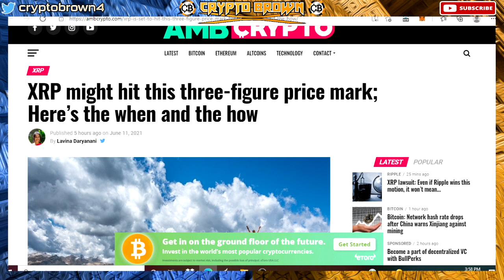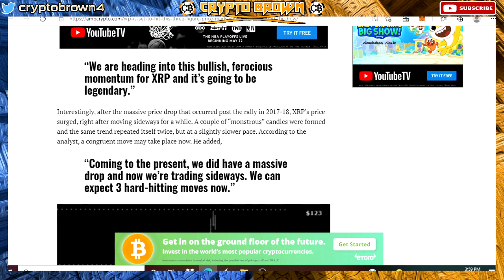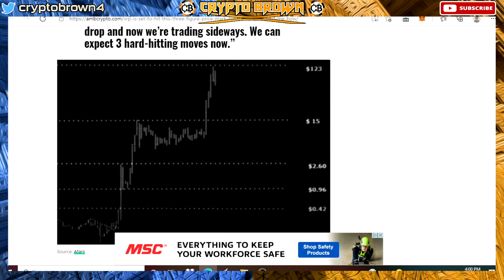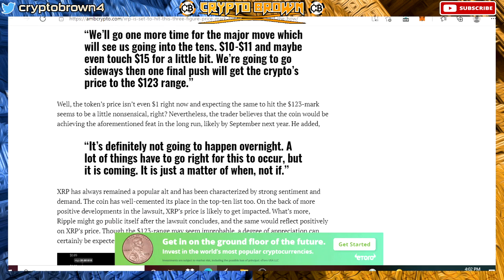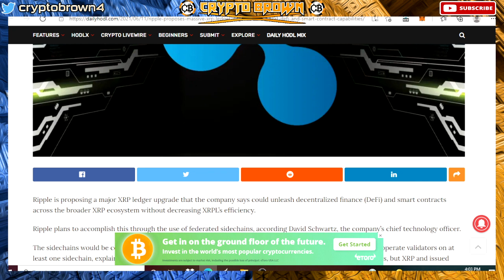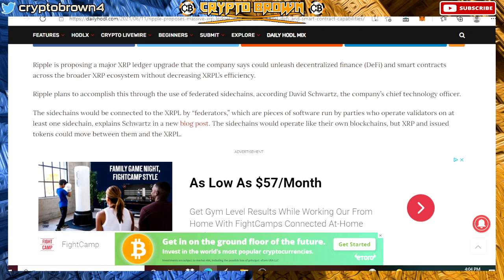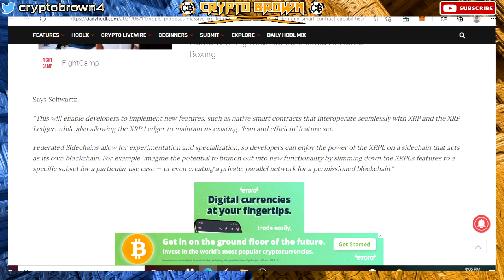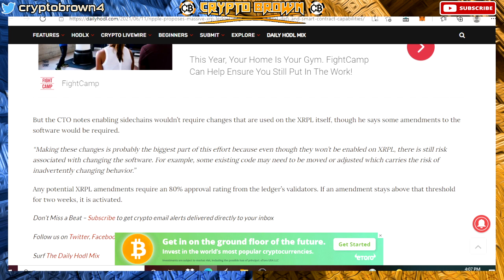Ripple/XRP *Breaking* XRP WILL TOUCH TRIPLE DIGITS SOON $589